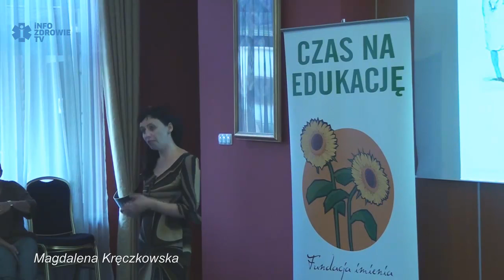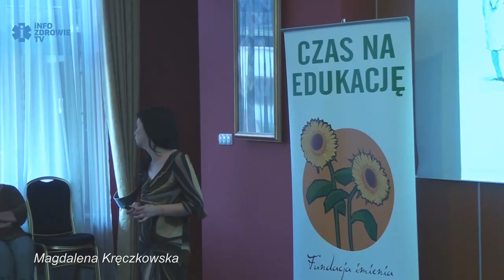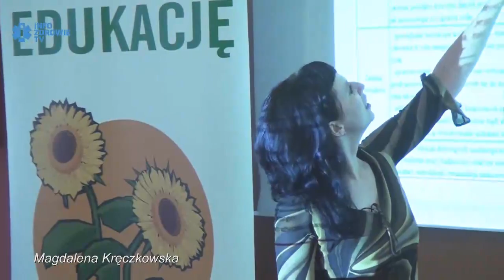Komunikacja w leczeniu...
... budowanie partnerskiej relacji pacjenta i lekarza w terapii onkologicznej. Wykład Magdaleny Kręczkowskiej z Fundacji Onkologicznej DUM SPIRO-SPERO w ramach II Letniej Akademii Onkologicznej dla dziennikarzy.